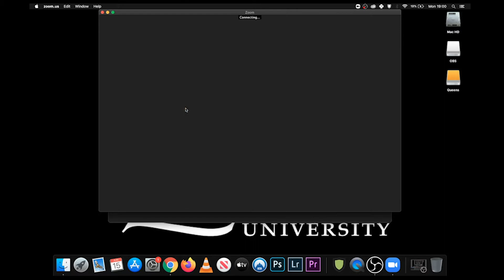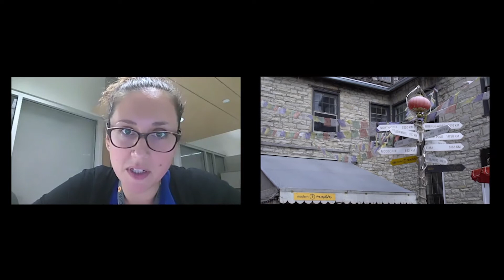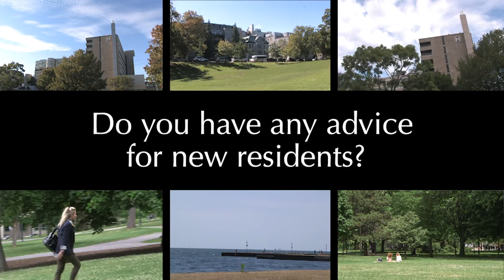Queen's Gastroenterology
Get to know the Gastroenterology program at Queen's University.  More information about our program is available on our